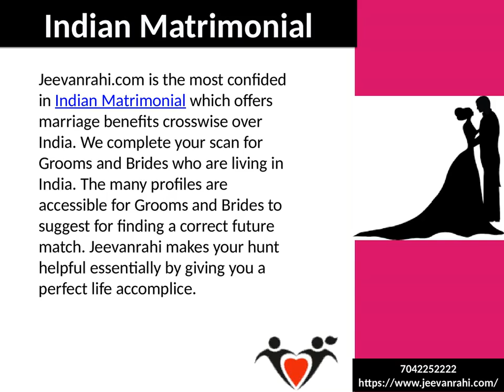Sikh Matrimony Sites | Grooms and Brides | Indian Matrimonial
The biggest Matrimonial Website with lakhs of Christian, Indian, Malayalam, Muslim, Sindhi Matrimonial profiles, Jeevarahi is trusted by more than 20 million for Matrimony. Discover Matches. Join FREE!